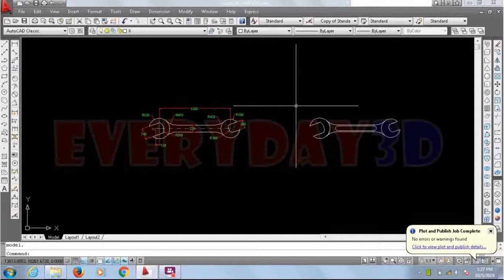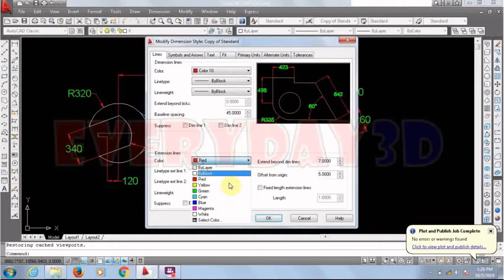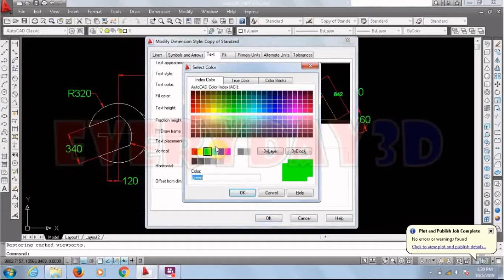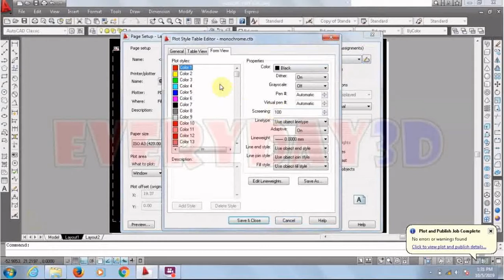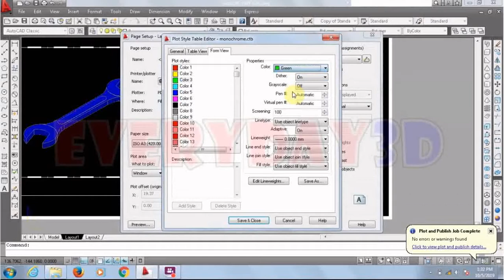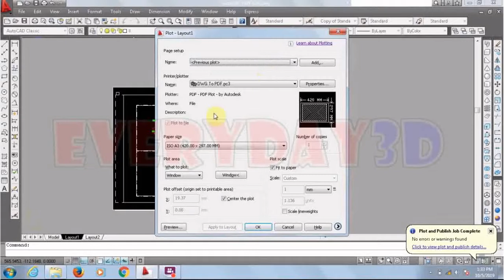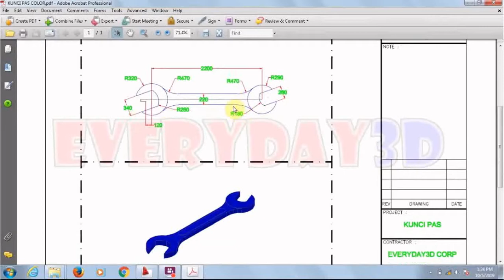Tutorial Autocad Cara Plot Gambar Autocad ke PDF Berwarna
Berikut ini adalah tutorial bagaimana cara mencetak gambar berwarna dari autocad ke PDF dengan pengaturan Page setup manager.
Pada kotak dsebelah kanan atas pilih Monochrome, lalu klik kotak d sebelahnya. kemudian pada settingan default, kotak warna printout adalah hitam, jika kita ingin mencetak gambar warna, ubahlah warna hitam tsb menjadi warna yg akan dicetak.

seperti itulah Tutorial Autocad Cara Plot Gambar Autocad ke PDF Berwarna. Selamat Mencoba, Semoga Bermanfaat